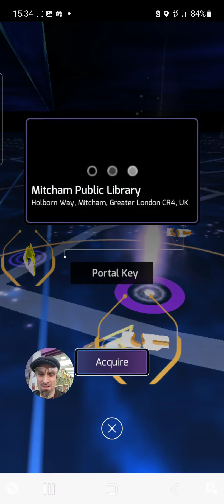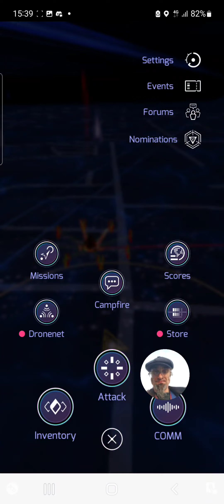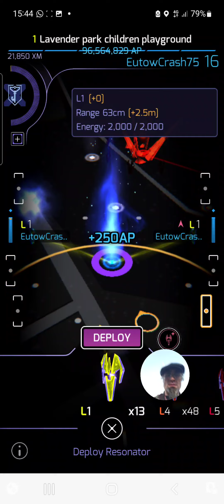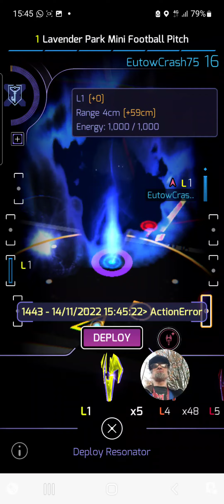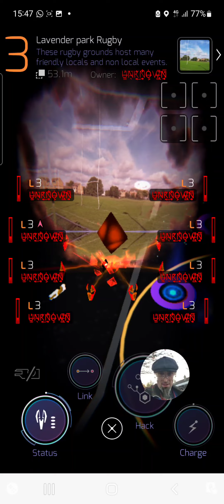Red Ingress Portals ( The Horror ) 😂 arrive in London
For Ingress 's 10 year Birthday .

A third faction arrives and sadly it's not Human . It's PvE  . Player vs Environment .

I checked out Intel Map to find this horrendous looking carbuncle on the Face of Mitcham and Colliers Wood ( South London )

As off as I feel .

EutowCrash75 is the first to React after saying he couldn't do it in Telegam groups . I'm glad I got off at Mitcham tramstop and got the Bus up . And thankfully the Beasts were relatively close together , but it was still a mad rush and sore wobbly struggle .

In my condition it was an intense rush . But I prevailed . But I was soon to find out that the Machina portals had a trick to play on me .

I did'nt hack to test the XM bar loss rumour . But you can clearly see the Kit being rapidly dropped all around . Maybe a little to fast .

Now if the kit ejected a bit slower from the centre of the Neutralised Red Portal,  curved up and landed on the ground . That would look a lot better .